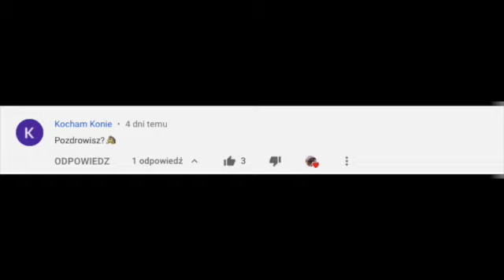Rasy koni #89 - Angloarab Shagya ❤️ 🐎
Czy znacie tą rasę? 😊 Źródła: Justyna Felgenau "Konie rasowe"

Montaż: iMovie
Muzyka: Biblioteka audio na YT
Intro: iMovie